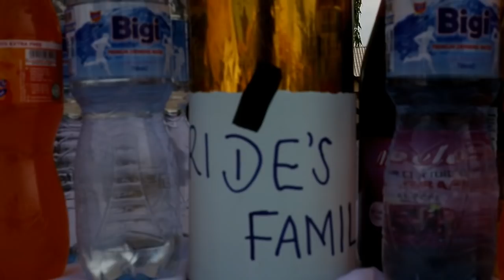An EPIC Groom Surprise Wedding Dance /The Nigerian Wedding That Broke The Internet !! /UKRICHY 2021